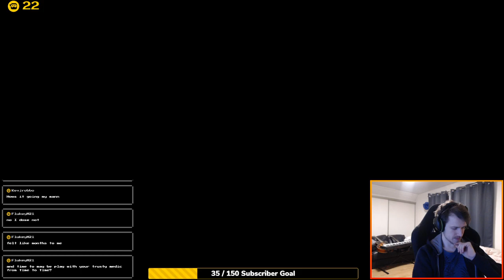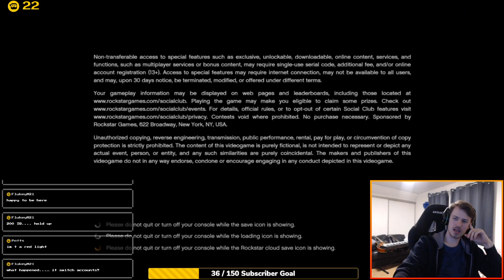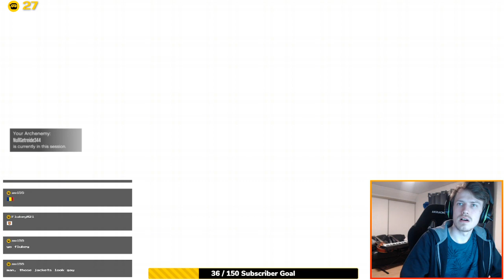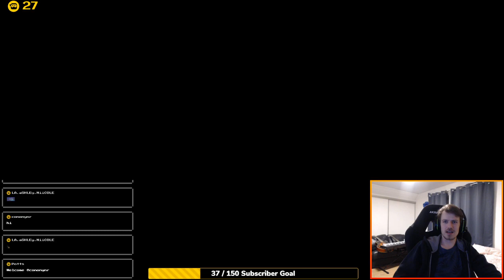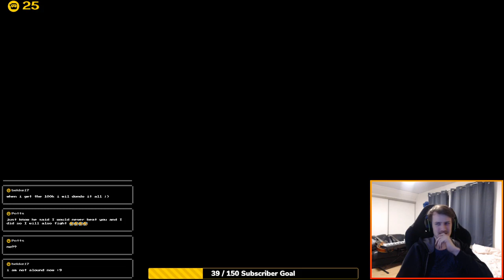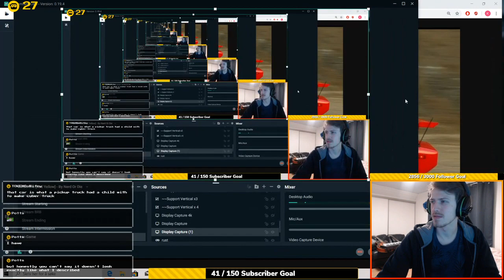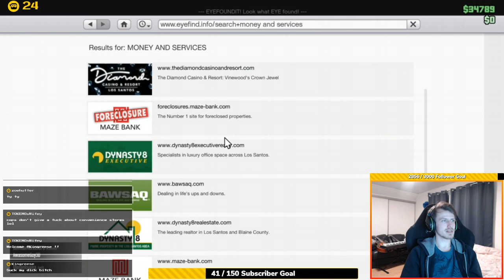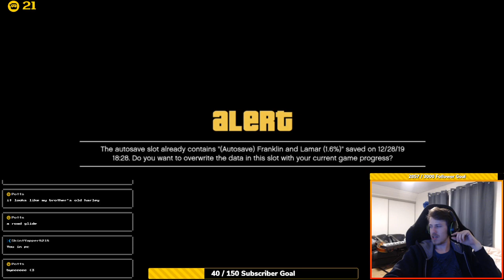GUESS WHO'S BACK!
direct upload of my streams!